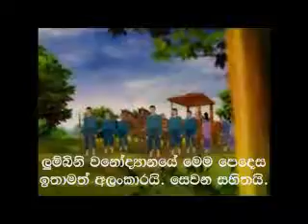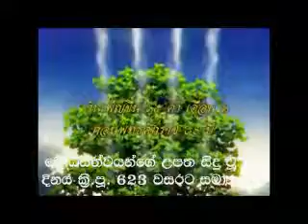Thus Have I Heard English Life of a Lord Buddha - Birth